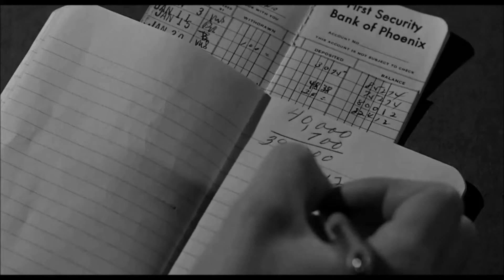psycho shower scene without faces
experimenting for a concept. technically "psycho shower shower scene without faces and sound or direct bodies as a less strict rule" but that is too lengthy for a good youtube title